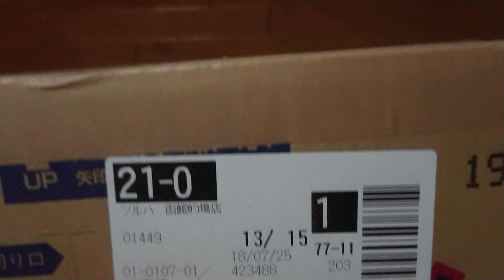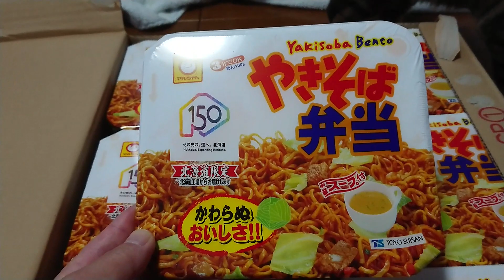函館から焼きそば弁当が届いたヾ(*´∀｀*)ノ ベンガル猫とレーザーレベラー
Sony Xperia XZ Premium SO-04Jで撮影。
いつも箱買いしてる北海道限定の「焼きそば弁当」。
オモチャのレーザーレベラー。
水平、垂直。